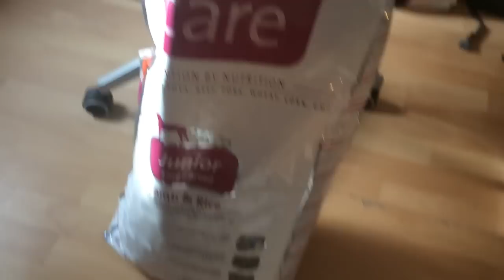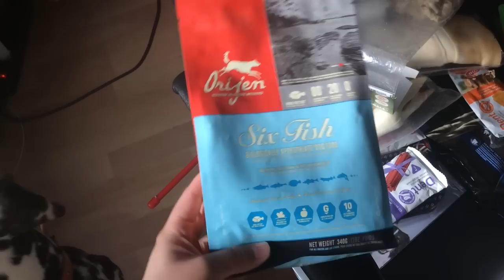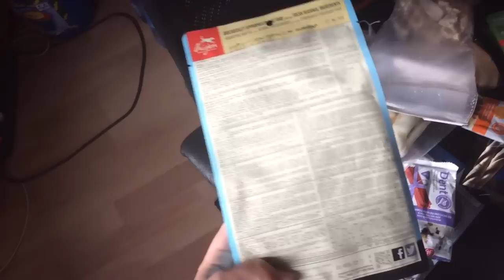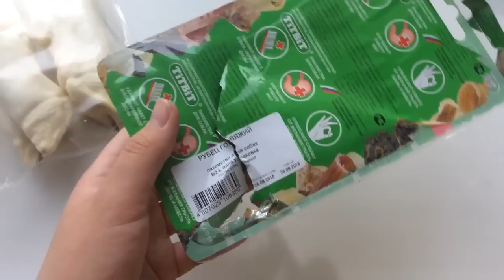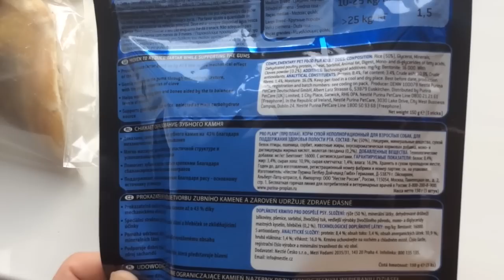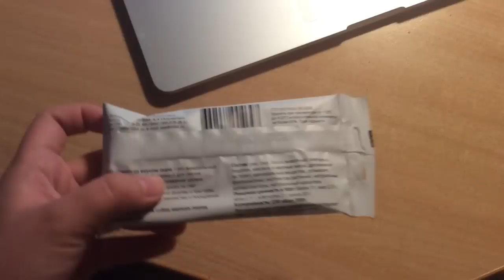Покупки из зоомагазина